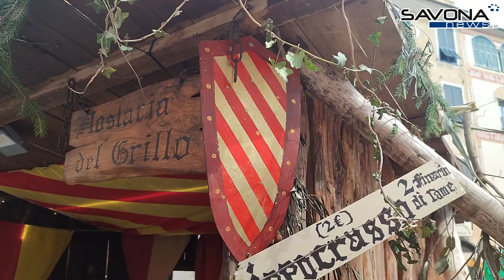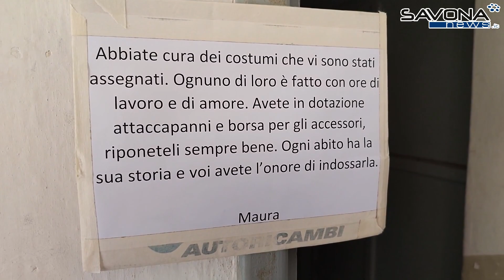Finalborgo "centro medievale d'Europa": il rettore del Centro Storico del Finale Maura Firpo